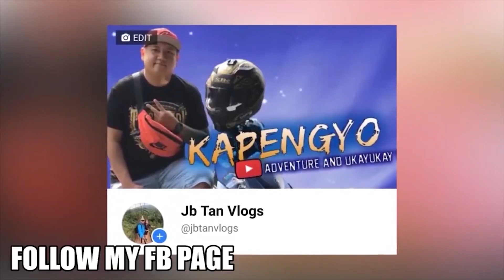URCC GLOBAL WALA DAW BUDGET KAYA HINDI NATULOY ANG 3v3 AYUN KAY BILLY JACK